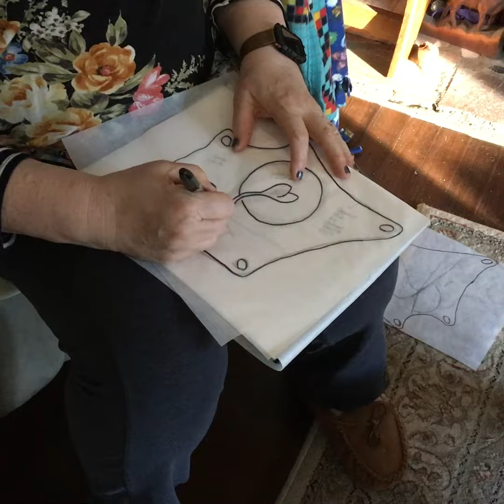Wizard's Touch website video